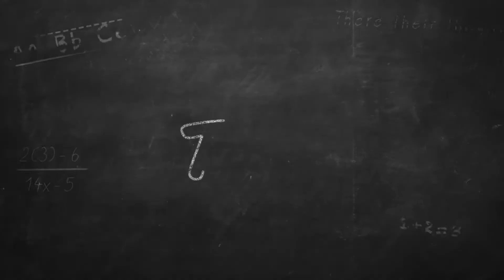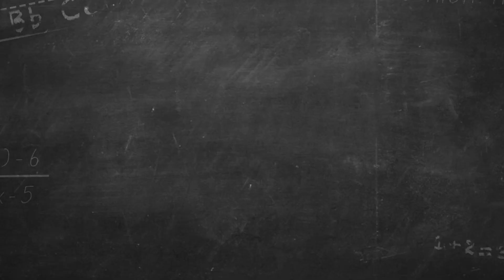Women Leaders in STEM: Patricia Carney, M.D.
As a little girl in the early '60's, Patricia Carney tells the 74, she didn't believe girls could be doctors until a nurse, at her father's hospital, inspired her to change all that.